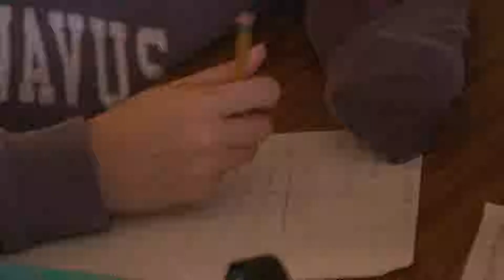Designing Investigations using Ice Cubes Activity Overview